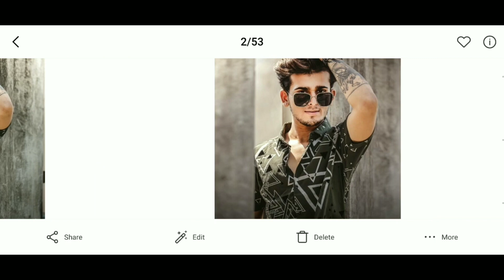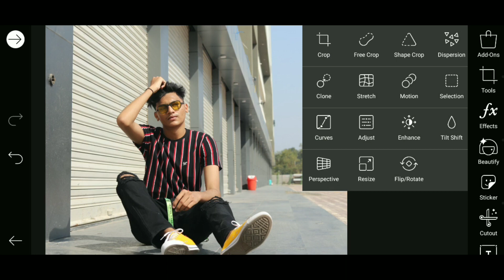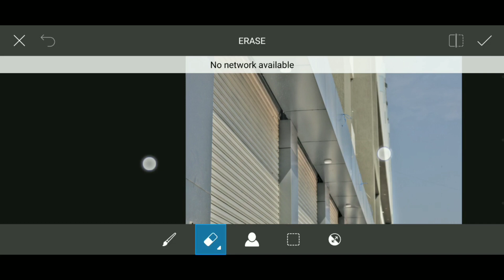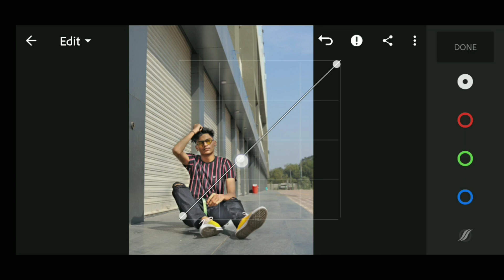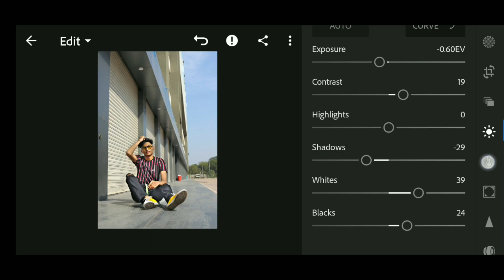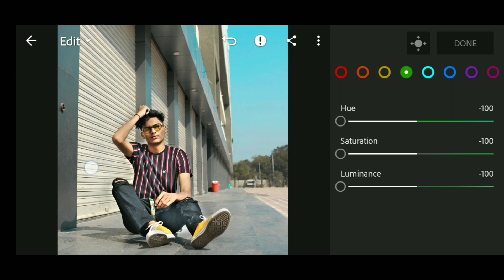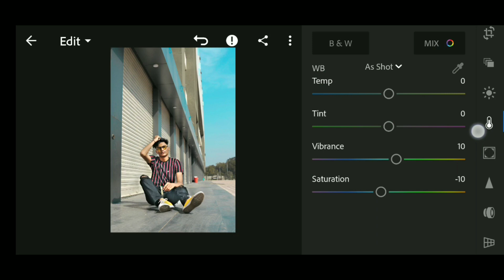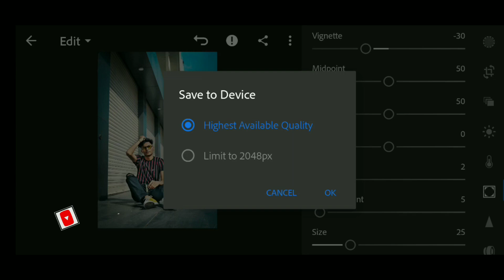PicsArt Dark Concept Editing Tutorial || PicsArt Editing Tutorial By DS Editing Zone In Hindi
Watch Videos 👇🗾